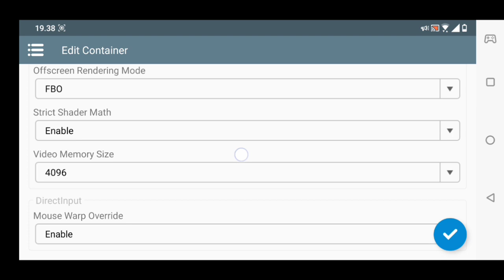Winlator 1.1 | Mafia 2 | Snapdragon 845 | 6gb ram | Android 10 | No Root | No UBL